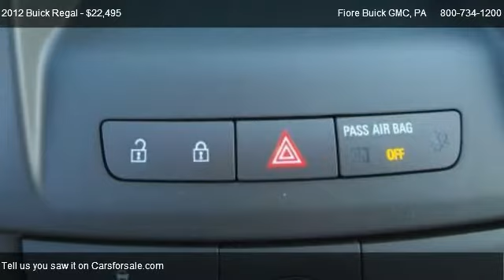2012 Buick Regal 4dr Sdn Base - for sale in Altoona, PA 16602